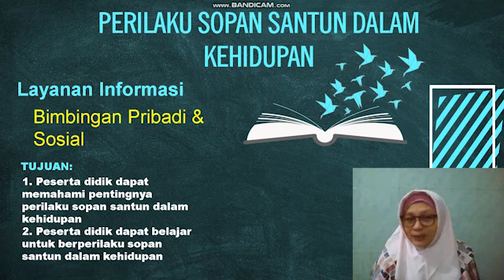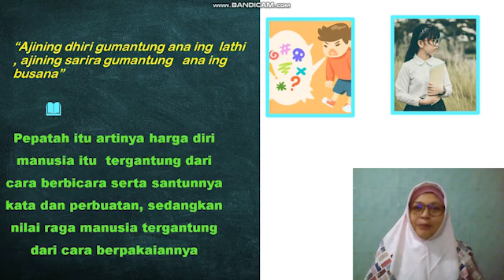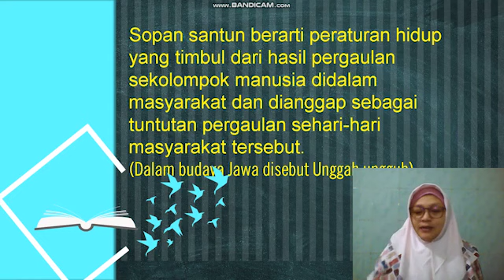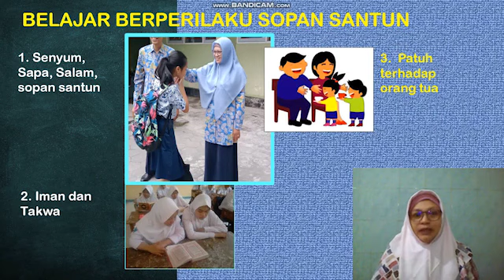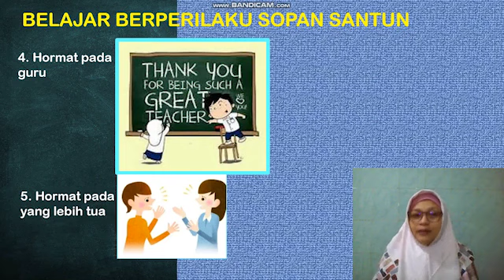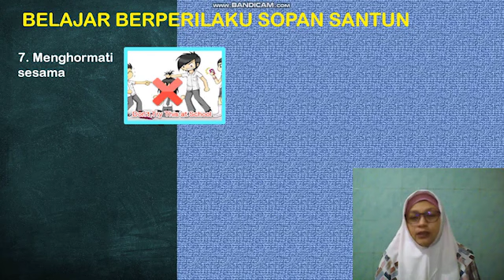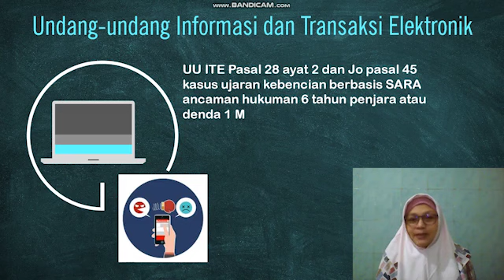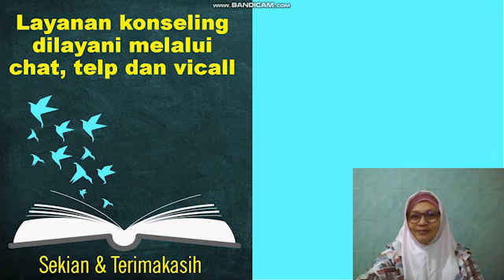MATERI LAYANAN BK : PERILAKU SOPAN SANTUN OLEH IBU SULARTININGSIH, S.Pd, MA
Silahkan diperhatikan.